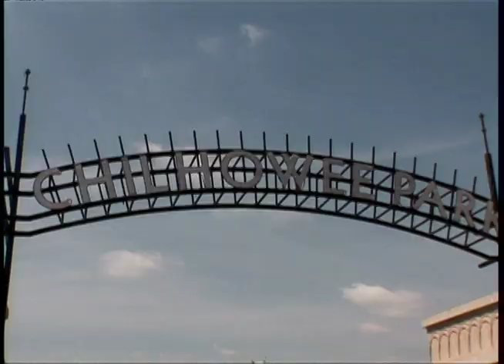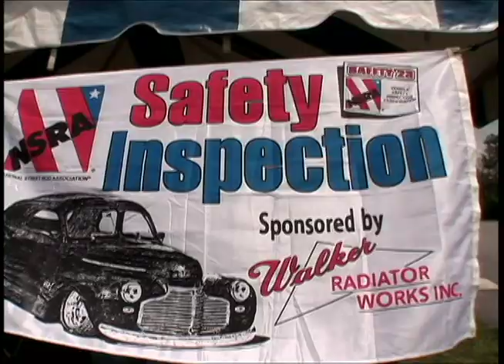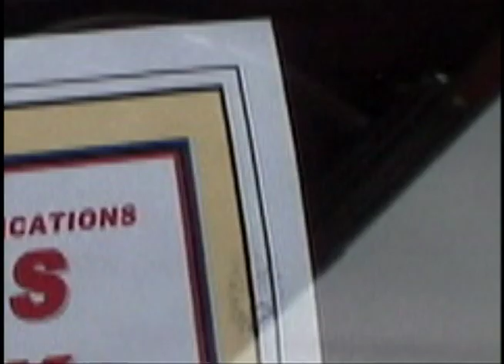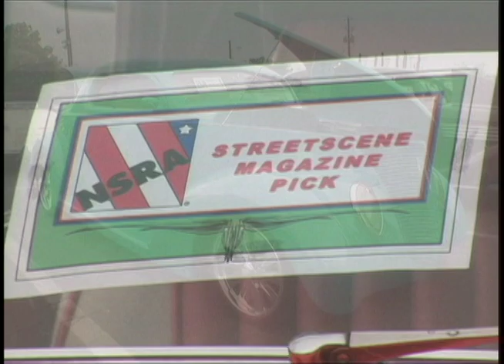2006 Street Rod Show in Knoxville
Tommy Darrell gives you a close-up tour of the 2006 NSRA show in Knoxville, Tennessee.  Over three thousand street rods drove to this exciting event.  You'll see the cars, hear from some of the owners and just have a good time taking in this event.